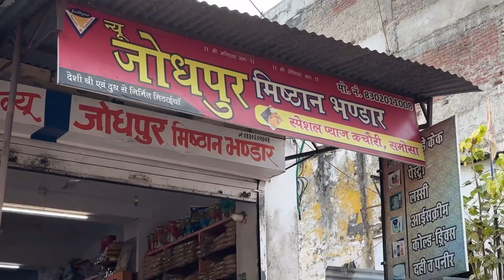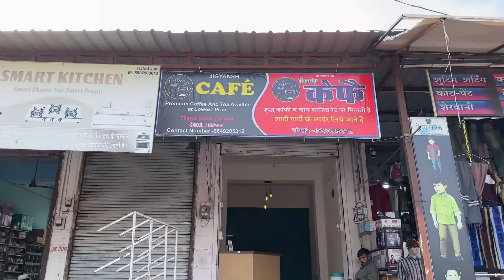Cafe that only sells tea! ☕️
For **Collaborations** and **Inquiries DM** us on Instagram **(Id: - @behumoury)**

Hope you enjoyed the vlog!